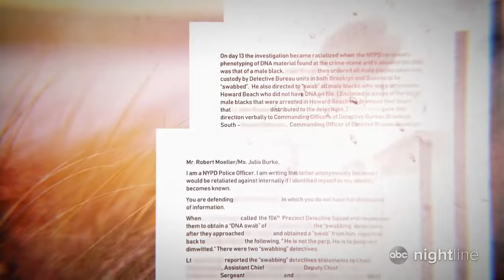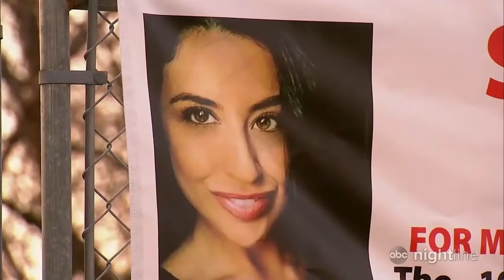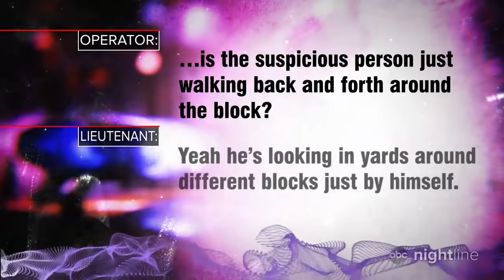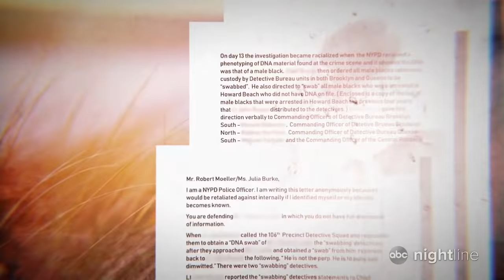Family of man convicted of killing Queens jogger insists he's been framed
Chanel Lewis was convicted of Karina Vetrano's 2016 murder in March. His mother told "Nightline": "He's not a monster as they want the world to know."